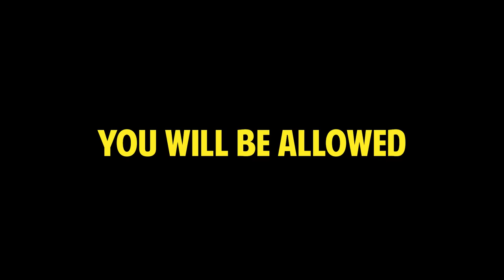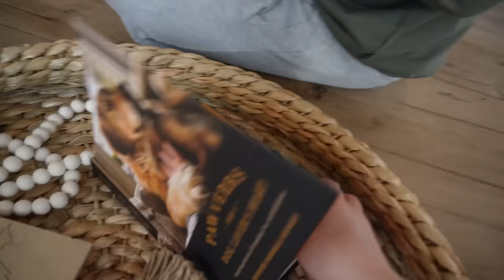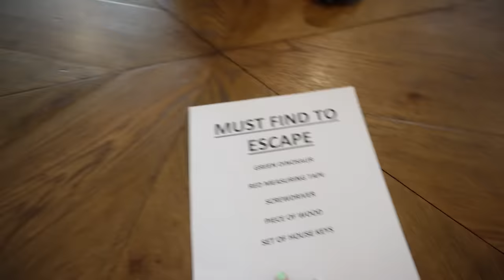WHO CAN ESCAPE THE WHOLE HOUSE?! | JKREW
In today’s video, we are playing a fun escape challenge, and whoever can escape the whole house wins. Who do you think it will be? This video is kind of like granny’s house, but this time Jdad is the one that has to catch the kids. There will be items hidden and the Krew will get a list with those items. Before escaping the house, they have to find all the items. The items are all hidden very well because Jdad hid them. Dad will have blindfolds on so he will not be able to see the Krew. This was very hard for the Krew because Jdad is very fast. The only benefit they have is that Jdad can’t hear very well. Liam always runs after everyone so it’s hard for the rest of the Krew to get away because Liam stomps a lot. Mom always has to remind him not to stomp because he will give himself away. Who do you think was able to escape the whole house or do you think all of them escaped? You must watch this video until the end to find out who won this fun challenge. We hope you enjoy this video as much as we enjoyed filming it.

☆ SOCIAL MEDIA ☆